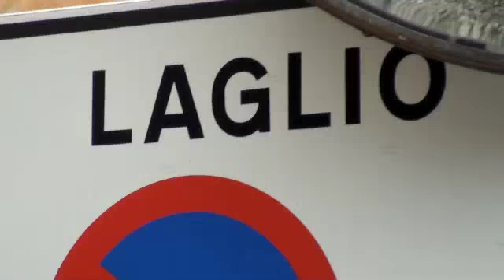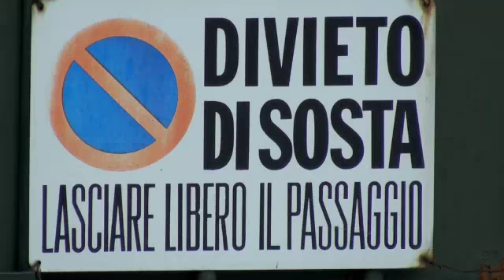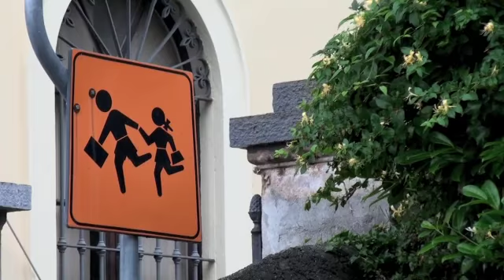Laglio lake Como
Laglio lago di Como . Como lake
Il bellissimo paesino del lago di Como di cui si è innamorato anche George Clooney a cui ha dato merito di averlo aiutato a trovare serenità ed equilibrio. Grazie a lui, numerose sono le celebrities che hanno camminato in queste strade, ammirato gli splendidi panorami e chiacchierato con i locali.